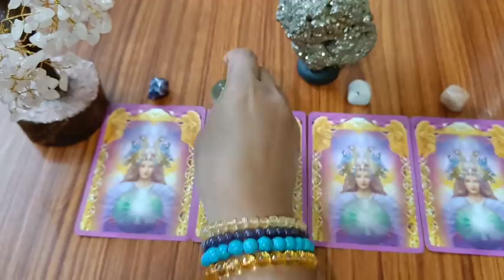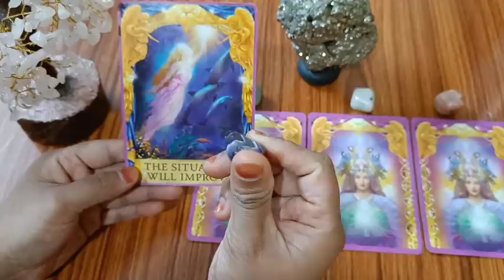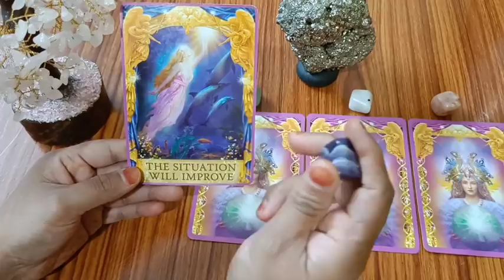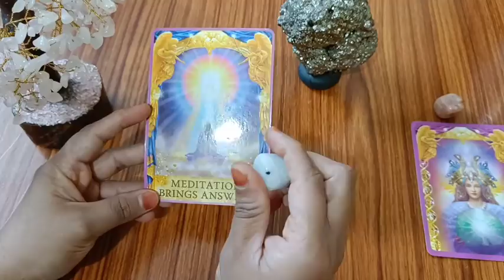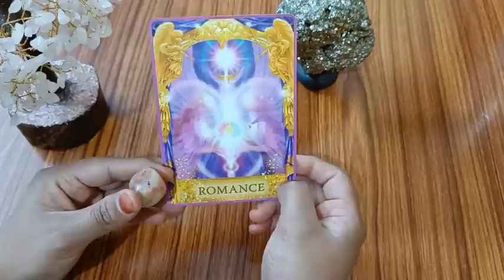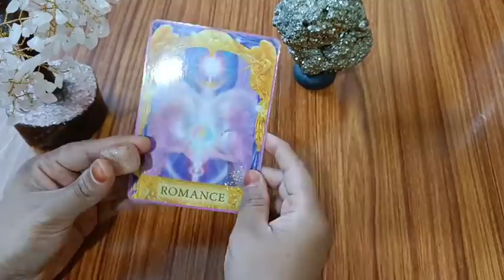🌈Pick A Card🌈 Angel Message For January Month 2022 🪶in Kannada ❤️✨